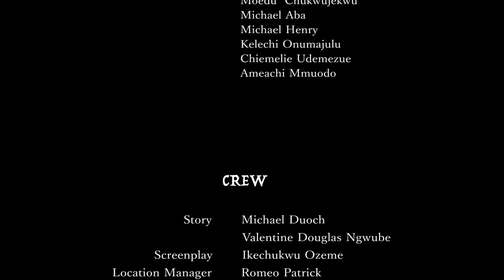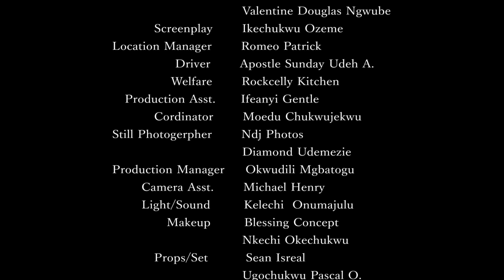ASHAWO BOY (PART 2) | ZUBBY MICHAEL | TREASURE DANIEL | ESTHER OKORIE | LATEST NIGERIAN MOVIES